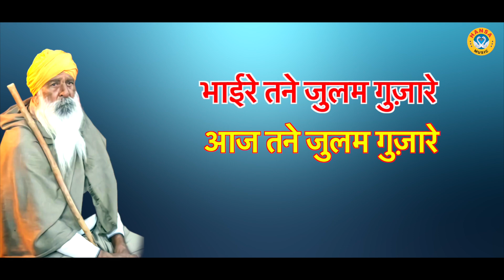वाकई बहुत बेहतरीन रागनी है ये || किस्सा- हीर रांझा | Haryanvi Ragni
HM 1861
► Album \ Song : - चली बिछड़ के हीरे
►Singer -  Sunil Chouhan
►Writer - Rishipal

                 Label / Company

►Owner \ Director : Lokman Verma